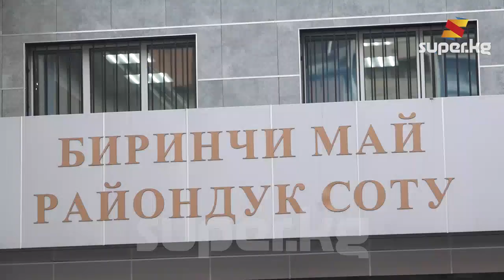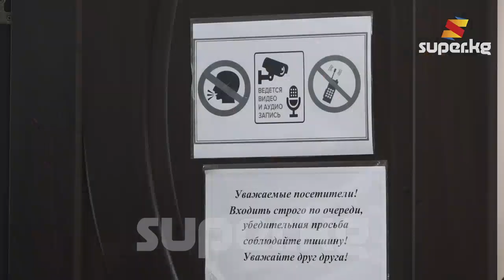Түн жарымда Кой Таш окуясы боюнча кармалгандардын баш коргоо чарасы каралды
Кой-Таштагы окуя боюнча кармалган Фарид Ниязов, Равшан Жээнбеков, Мээрбек Мискенбаев, Канат Сагымбаев, Рыспек Карыпбек уулу, Фархат Баабиевдин бөгөт коюу чарасы узартылды. Мындай чечимди 3-февралдан 4-февралга караган түнү түнкү саат бирде Бишкектеги Биринчи Май райондук соту чыгарды. Ага ылайык, жогоруда аты аталгандардын тергөө абагындагы бөгөт коюу чарасы 9-апрелге чейин узартылды.